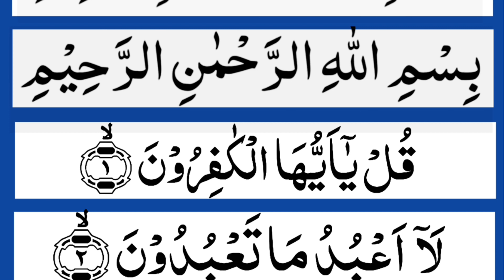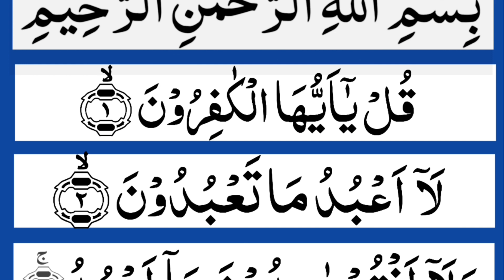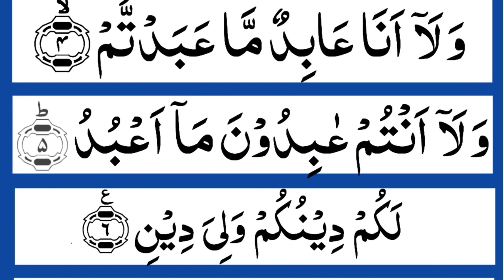Surah al kafirun | Beautiful tilawat quran best voice | Surah qul ya ayyuhal kafirun@Bestnewtilawat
Surah al kafirun | Beautiful tilawat quran best voice | Surah qul ya ayyuhal kafirun | kafirun surah | @bestnewtilawat

surah kafirun
surah al kafirun
kafirun surah
surah kafirun 100 times
al kafirun surah
surah qul ya ayyuhal kafirun
surah al-kafirun
qulya ayyuhal kafirun surah
kulya ayyuhal kafirun surah
surah kafirun bangla